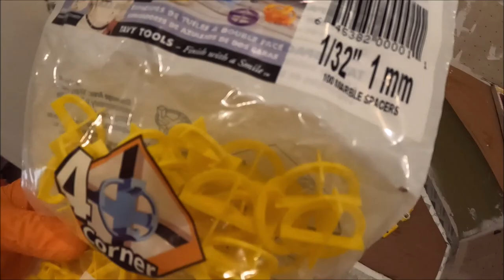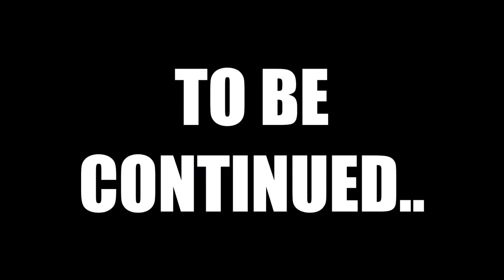Installing Marble in a Shower a Bad Idea?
My Tool Store

My Tools HERE:
Franklin Stud Finder
Diamond Hand Pad
Best Trowel set in the world
PICA best pencil on the planet
Stabila R-Beam Set
Orange Nitrile gloves LARGE X-LARGE
Lev-Tec Tile Leveling System Kit
Troxel Grout Float
One Hand Recip Saw
Comfy Ear Protection

The Camera Gear I Use:
Main Studio Camera
Main Cameral Lens
Adapter for Main Camera Lens
Backup Camera
Camera Microphone
Main On Site Go Pro
Media Mod for Go Pro
Main Camera Tripod
Go Pro Tripod